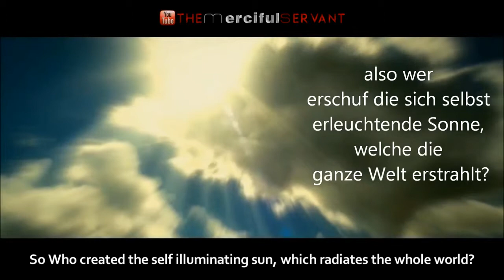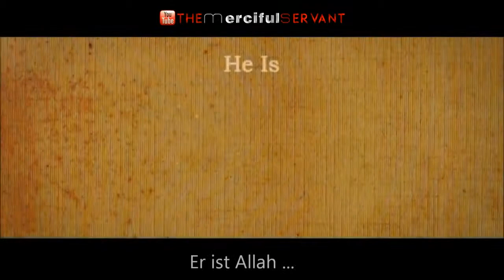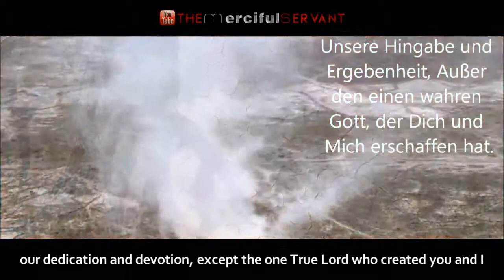Der Erschaffer - Der Künstler des Lebens - Allah ᴴᴰ_HD.mp4